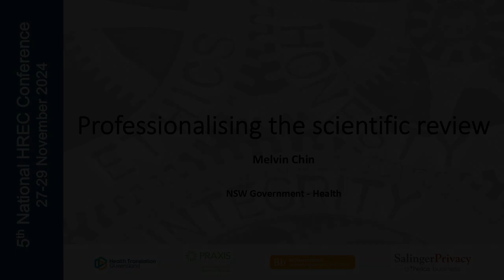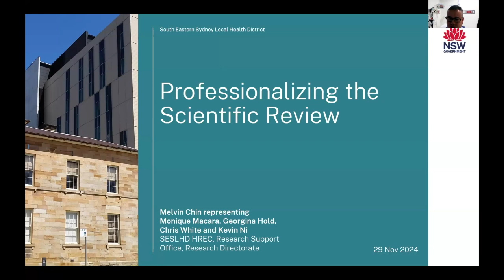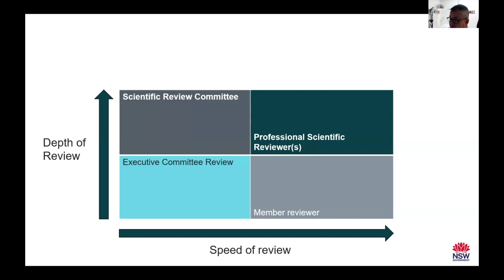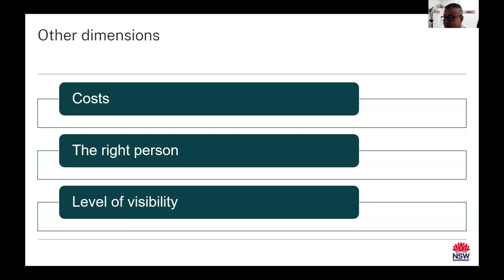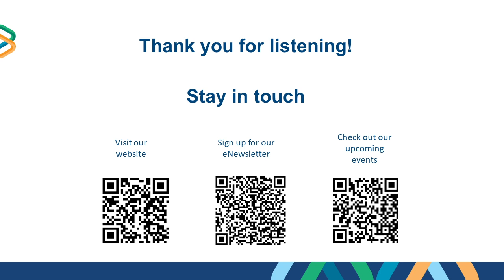HREC Conference 2024 Melvin Chin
Hear Melvin Chin from South Eastern Sydney Local Health District, speak at Australia's National HREC Conference on 'Professionalising the scientific review'.